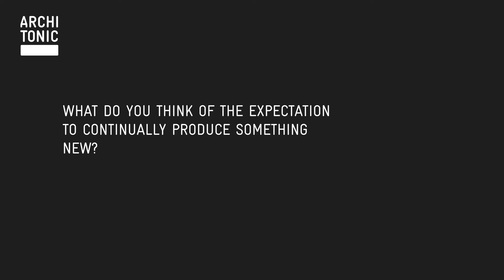Material Tendencies: Interview with Todd Bracher